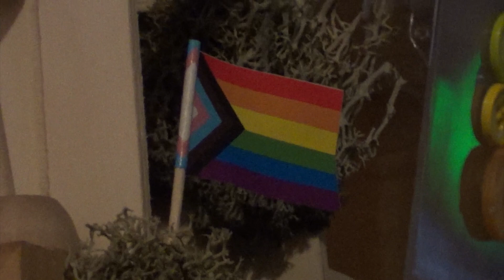River Take Me (Music Video) -The Non-Renewed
River Take Me - The Non-Renewed from our debut album released in April 2024.